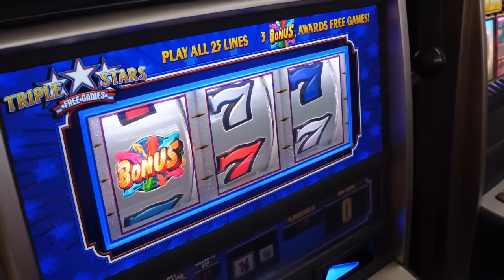Write 7 Times & Put Under Your Pillow - Results are Shocking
Are you ready to unlock the power of manifestation? Well WRITE 7 TIMES & PUT UNDER YOUR PILLOW then see what happens next. This is an ancient manifesting technique with shocking results. This is one of the most powerful scripting techniques you can do before the New Year or at any time.
So learn what happens when you write down your desire and put it under your pillow!  Get ready to take control of your future, and unleash the power of manifestation today!

BOOKS BY MY WORLD OF METAPHYSICS:
📚369 MANIFESTATION JOURNAL:
(On Amazon)

📔 "IT WORKS" JOURNAL
(On Amazon)

FOLLOW, SHOP OR SUPPORT:
🧞JOIN US for SUNDAY MORNING LIVE STREAM:  @MyWorldofMetaphysics